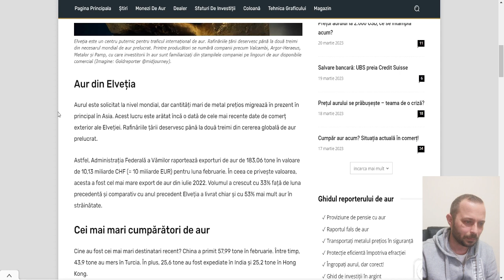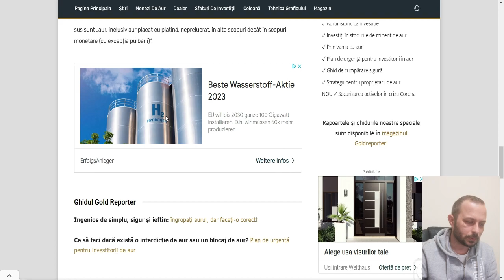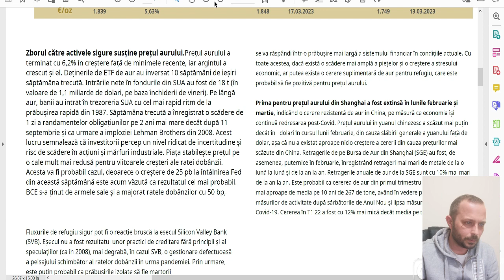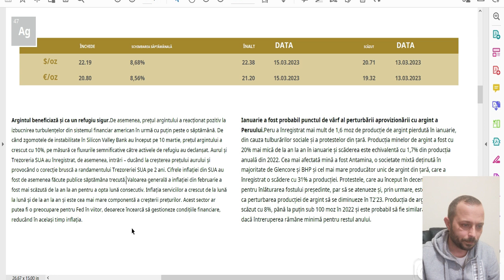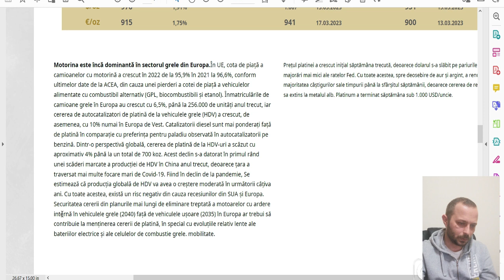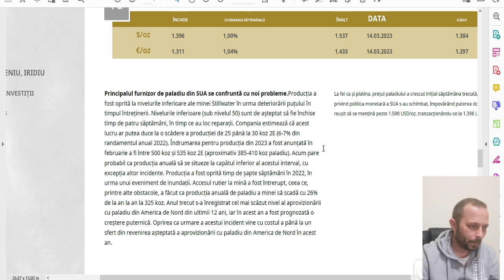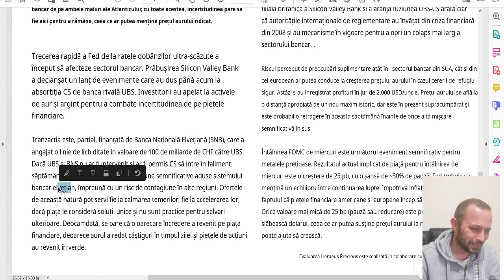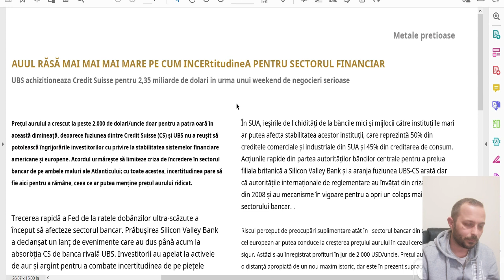Raport lunar si raport special de la Heraeus Precious Metals